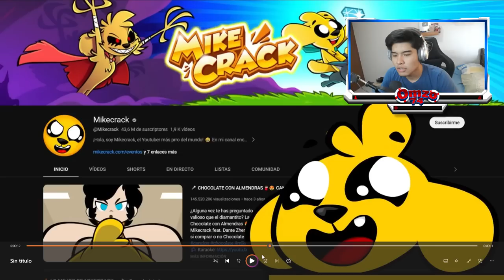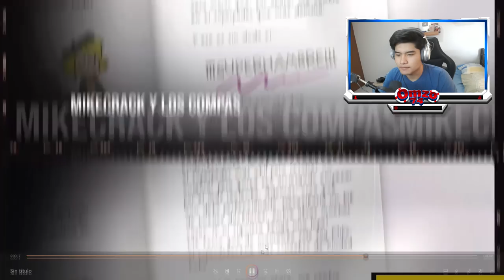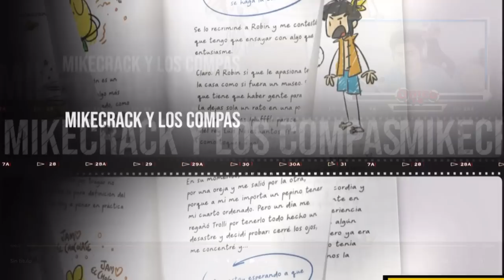¡NUEVO DISEÑO DE LAS PERRERIAS DE MIKE TEMPORADA 3!? 😳😱 SPOILERS Y NOVEDADES de la MIKEXPO 2023!😍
EL DIA DE HOY ANALIZAREMOS Y REACCIONAREMOS A LOS ADELANTOS QUE MIKECRACK NOS BRINDO EN SU ULTIMO VIDEO SUBIDO EN SU CANAL PRINCIPAL

ATTE: @Omzo74YT

⭐ ADMINISTRADORES ⭐